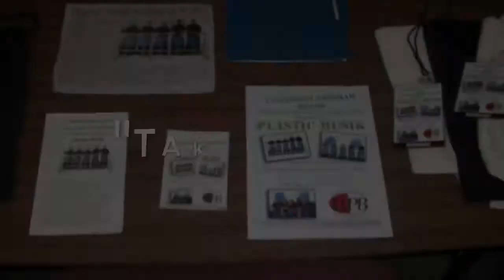Plastic Musik - "Take On Me" by Aha - Music Video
Aha's "Take On Me" has been one of Plastic Musik's most favorite songs to perform over the years.  We decided back in 2014 that we would make a music video with shots from live shows, the recording studio, and more! It was never posted until now so we hope you enjoy this blast from the past!